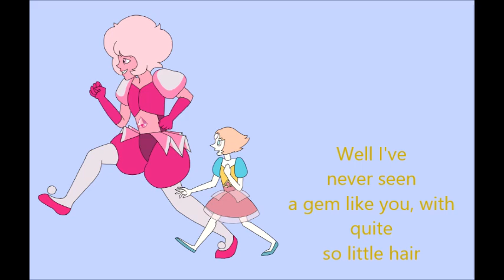Pink Diamond can't wait for her colony!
A parody of Disney's song "I Just Can't Wait to be King" from the Lion King.

Pink has just been informed that she can claim Earth as her first colony. Hijinks ensue.

And if it wasn't obvious, the yellow text means that yellow diamond is talking to her.